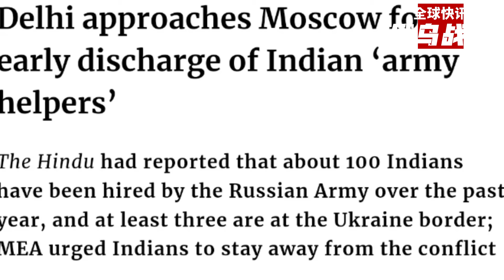俄軍鬧出烏龍，導彈擊落自家戰機！